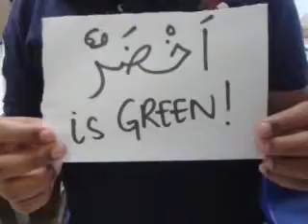Kids learning how to write the colours in arabic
Class 3 kids at Olive Tree learning how to write the colours in arabic as they have already mastered recognising the colours and translating.